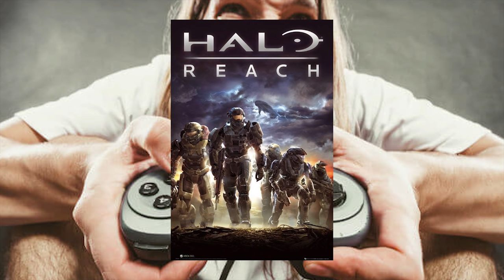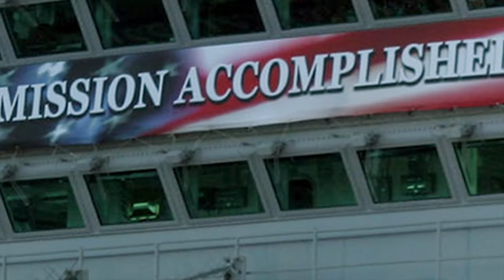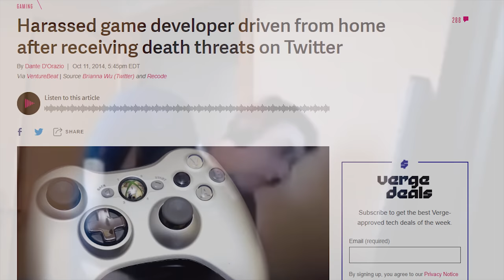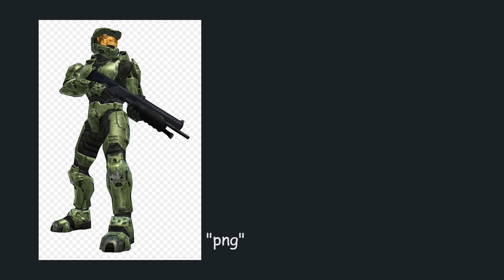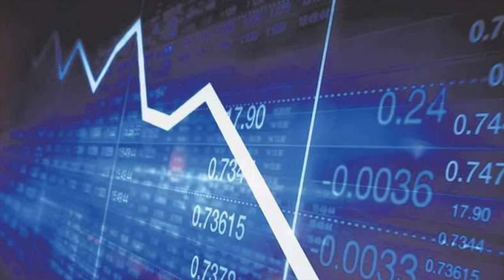How The Arbiter Ruined Halo 2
In 2005, Halo fans across the world were outraged. This is the story of how the Arbiter ruined Halo... if you believe the old fans. Let's discuss.

What ruined Halo? Many might say the Arbiter ruined Halo. In 2005 until the release of Halo 3, Halo fans claimed the Halo franchise was ruined by the Arbiter, and his new Halo Arbiter campaign. But what was bad about Halo 2? What made Halo bad? I explore the fall of Halo in this video. Watch this Halo arbiter video.

0:00 - Intro
0:20 - Preface
1:18 - Hype, Speculation & Expectation
3:25 - Reality Checked
5:15 - Too Much, Too Fast
6:28 - The Consequences
7:31 - What Could Have Been